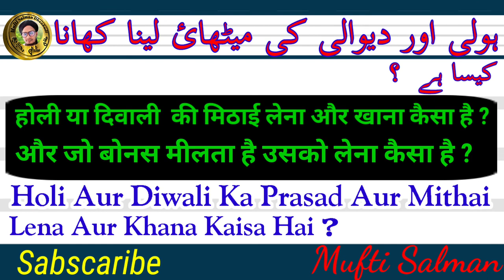Holi Diwali ki mithai lena aur khana kaisa hai| Prasad khana jaiz hai?| कम्पनी का बोनस लेना कैसा है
Is video me aap ko malum hoga ke holi Aur diwali ki mithai lena aur khana kaisa hai

Isi tarah se diwali ke moke par jo campani ki taraf se bonus milta hai uska lena kaisa hai

In sare masail ko is video me bataya gaya hai